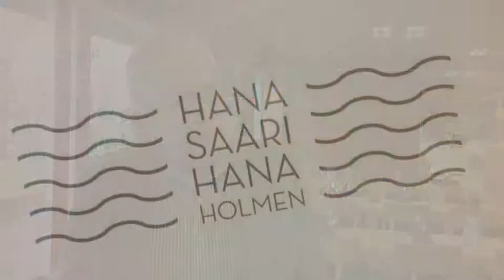Hanaholmen Helge Rønning 09122014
En av de ledande nordiska medieforskarna, professor Helge Rønning, påpekar att ny teknologi visserligen ökar våra möjligheter att utnyttja vår yttrandefrihet, men samtidigt, paradoxalt nog, tystar ned många viktiga röster.